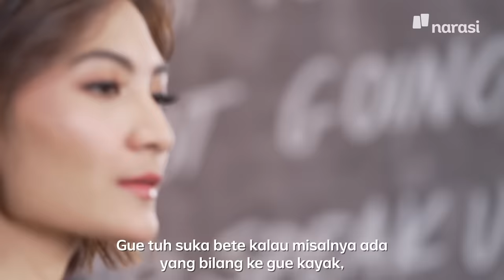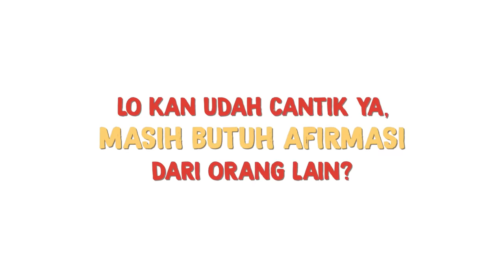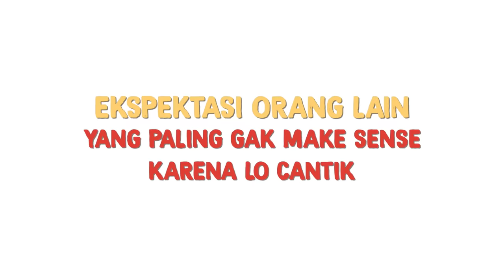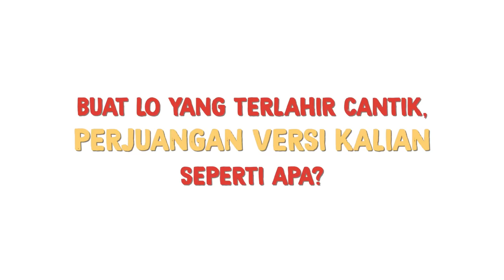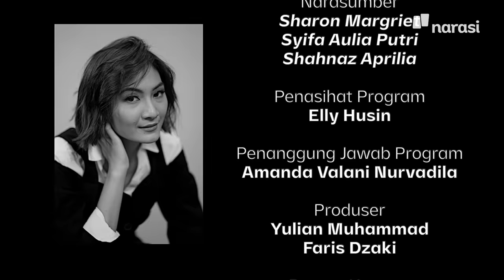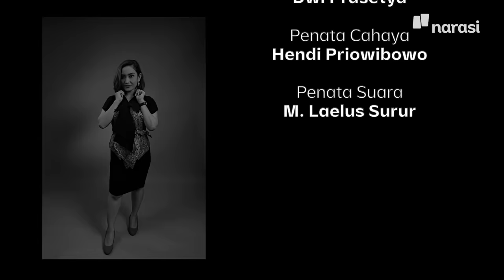Masalah Hidup Cewek Cantik Gak 100% Kelar | Kalau Cewek Mah Bebas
Pernah enggak, sih, lo merasa kalau menjadi cantik itu berat? Orang selalu salfok sama paras mereka, bukan sama kemampuan yang udah susah payah diperjuangkan.

Syifa (Beauty Content Creator), Shahnaz (Pegawai BUMN) dan Sharon (News Presenter) menceritakan pengalamannya diremehkan sebagai perempuan yang hanya modal kecantikan dalam berkarier.

Rasanya menunjukkan perempuan memiliki talenta terlampau sulit, karena lingkungan sosial menganggap kecantikan hal yang paling utama.

Tonton Kalau Cewek Mah Bebas eps. [Masalah Cewek Cantik Gak 100% Kelar] dan episode lainnya hanya di atau klik

(Narasi)